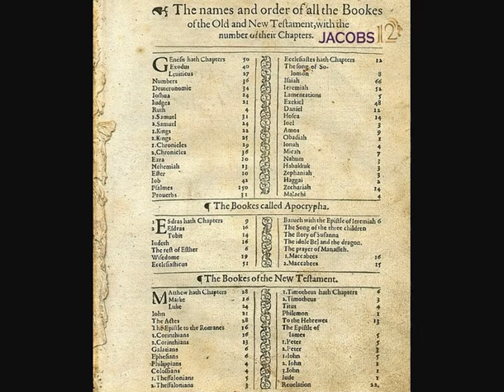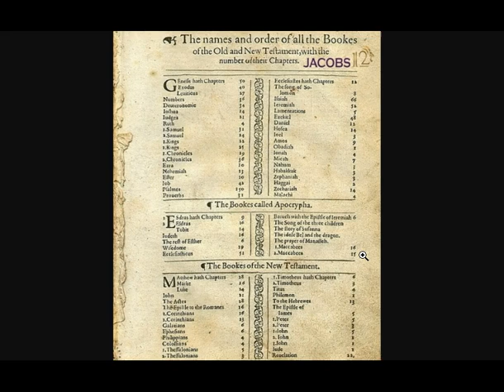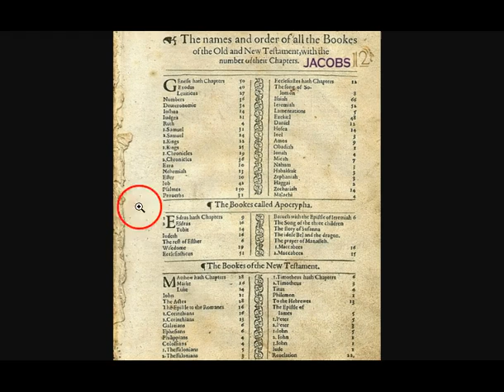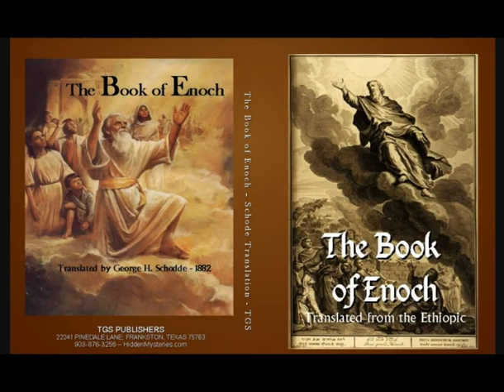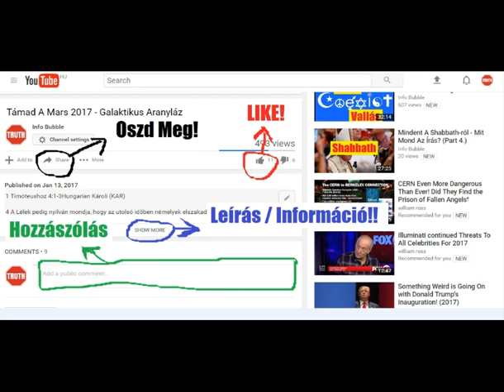Gyakori Kérdések 8. - Extra Bibliai Könyvek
INFO BUBBLE on FACEBOOK:
SHALOM ÉS HALLELUYAH!

1 Mózes 3Hungarian Károli (KAR)

3  A kígyó pedig ravaszabb vala minden mezei vadnál, melyet YAHUAH ELOHIM teremtett vala, és monda az asszonynak: Csakugyan azt mondta ELOHIM, hogy a kertnek egy fájáról se egyetek?
2 És monda az asszony a kígyónak: A kert fáinak gyümölcsébõl ehetünk;
3 De annak a fának gyümölcsébõl, mely a kertnek közepette van, azt mondá ELOHIM: abból ne egyetek, azt meg se illessétek, hogy meg ne haljatok.
4 És monda a kígyó az asszonynak: Bizony nem haltok meg;
5 Hanem tudja ELOHIM, hogy a mely napon ejéndetek abból, megnyilatkoznak a ti szemeitek, és olyanok lésztek mint ELOHIM: jónak és gonosznak tudói.
6 És látá az asszony, hogy jó az a fa eledelre s hogy kedves a szemnek, és kivánatos az a fa a bölcseségért: szakaszta azért annak gyümölcsébõl, és evék, és ada vele levõ férjének is, és az is evék.
7 És megnyilatkozának mindkettõjöknek szemei s észrevevék, hogy mezítelenek; figefa levelet aggatának azért össze, és körülkötõket csinálának magoknak.
8 És meghallák YAHUAH ELOHIM szavát, a ki hûvös alkonyatkor a kertben jár vala; és elrejtõzék az ember és az õ felesége YAHUAH ELOHIM elõl a kert fái között.
9 Szólítá ugyanis YAHUAH ELOHIM az embert és monda néki: Hol vagy?
10 És monda: Szavadat hallám a kertben, és megfélemlém, mivelhogy mezítelen vagyok, és elrejtezém.
11 És monda Õ: Ki mondá néked, hogy mezítelen vagy? Avagy talán ettél a fáról, melytõl tiltottalak, hogy arról ne egyél?
12 És monda az ember: Az asszony, a kit mellém adtál vala, õ ada nékem arról a fáról, úgy evém.
13 És monda YAHUAH ELOHIM az asszonynak: Mit cselekedtél? Az asszony pedig monda: A kígyó ámított el engem, úgy evém.
14 És monda YAHUAH ELOHIM a kígyónak: Mivelhogy ezt cselekedted, átkozott légy minden barom és minden mezei vad között; hasadon járj, és port egyél életed minden napjaiban.
15 És ellenségeskedést szerzek közötted és az asszony között, a te magod között, és az õ magva között: az neked fejedre tapos, te pedig annak sarkát mardosod.
16 Az asszonynak monda: Felette igen megsokasítom viselõsséged fájdalmait, fájdalommal szûlsz magzatokat; és epekedel a te férjed után, õ pedig uralkodik te rajtad.
17 Az embernek pedig monda: Mivelhogy hallgattál a te feleséged szavára, és ettél arról a fáról, a melyrõl azt parancsoltam, hogy ne egyél arról: Átkozott legyen a föld te miattad, fáradságos munkával élj belõle életednek minden napjaiban.
18 Töviset és bogácskórót teremjen tenéked; s egyed a mezõnek fûvét.
19 Orczád verítékével egyed a te kenyeredet, míglen visszatérsz a földbe, mert abból vétettél: mert por vagy te s ismét porrá leszesz.
20 Nevezte vala pedig Ádám az õ feleségét Évának, mivelhogy õ lett anyja minden élõnek.
21 És csinála YAHUAH ELOHIM Ádámnak és az õ feleségének bõr ruhákat, és felöltözteté õket.
22 És monda YAHUAH ELOHIM: Ímé az ember olyanná lett, mint mi közûlünk egy, jót és gonoszt tudván. Most tehát, hogy ki ne nyújtsa kezét, hogy szakaszszon az élet fájáról is, hogy egyék, s örökké éljen:
23 Kiküldé õt YAHUAH ELOHIM az Éden kertjébõl, hogy mívelje a földet, a melybõl vétetett vala.
24 És kiûzé az embert, és oda helyezteté az Éden kertjének keleti oldala felõl a Kerúbokat és a villogó pallos lángját, hogy õrizzék az élet fájának útját.